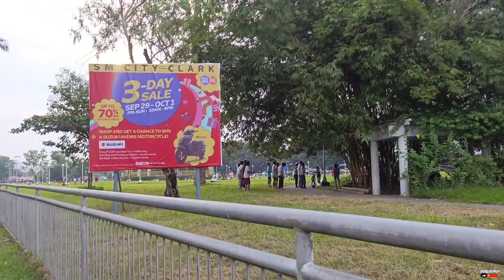HINDI MAGANDA ANG PAKIRAMDAM NG BABY NAMIN😞 MAG SHORT RIDE TAU BILI TAU ULAM!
I would like to thank each and everyone of you all over the world whoever watching my videos and subscribing my youtube channel thank you for your time and support.. Looking forward to grow my small YT channel with all  of your support "chatz" From the bottom of my heart thank you very much..
Stay Safe chatz... God Bless us All..